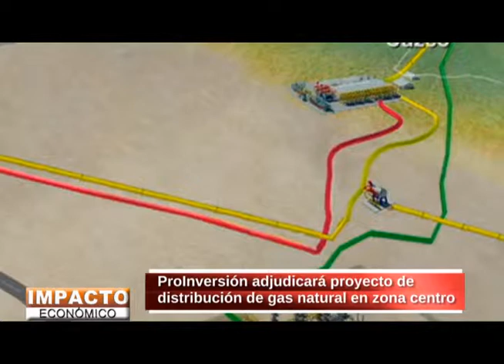SECUENCIA ACTUALIDAD ECONOMICA 10-05-14